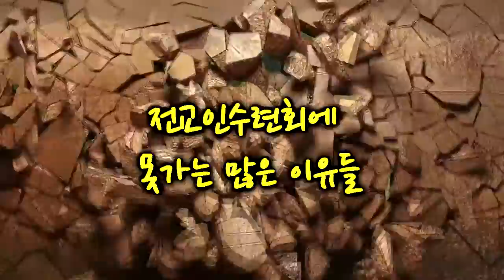2016 전교인 수련회 홍보영상 (2)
부산서문교회 전교인수련회 홍보영상
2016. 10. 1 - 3